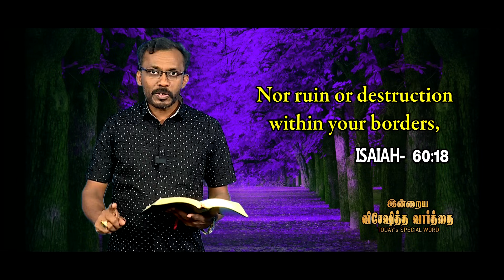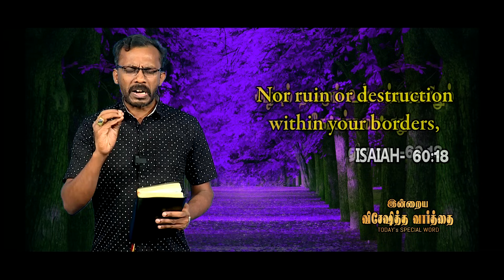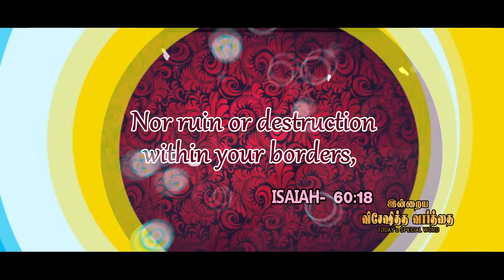Today's Promise word || 29 - 12 - 2023 Today's Bible Special word | Today Blessing Word || Nijam Tv